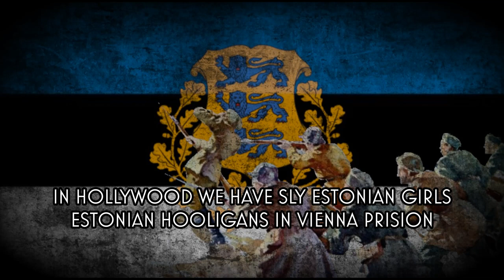Eesti Piir Käib Vastu Hiina Müüri - Estonian Nationalist Song